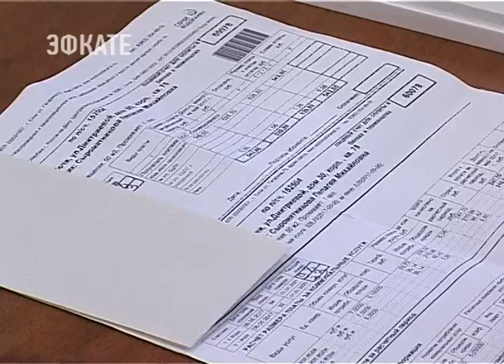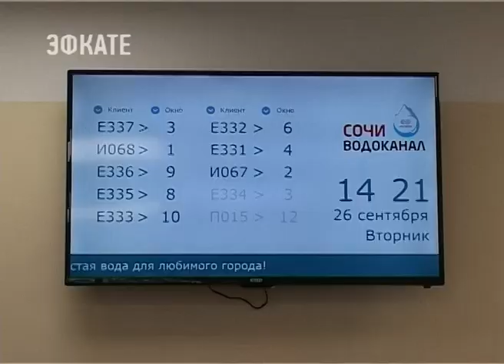МУП Водоканал разъяснил ситуацию с тарифами. Новости Сочи Эфкате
«Водоканал» — самая обсуждаемая тема в городе. Сочинцы до сих пор разбираются в сложившейся ситуации и не до конца понимают, как быть с квитанциями за сентябрь, данные в которых расходятся с показаниями приборов учета.

Данные более чем на 130 тысяч абонентов как в электронном, так и в бумажном виде вывезены за пределы офиса и находятся в распоряжении ООО «Сочиводоканал». Поэтому МУП «Водоканал» сейчас приходится корректировать сведения в квитанциях за сентябрь и собирать сведения о состоянии лицевых счетов абонентов. То, что показания в платёжках могут не соответствовать реальным показаниям счетчика, руководство предприятия не отрицает. Производить расчёты по действующим нормативам — мера вынужденная. Хотя именно это и вызвало ажиотаж среди абонентов.

Сочи. Новости.
Телеканал Эфкате.